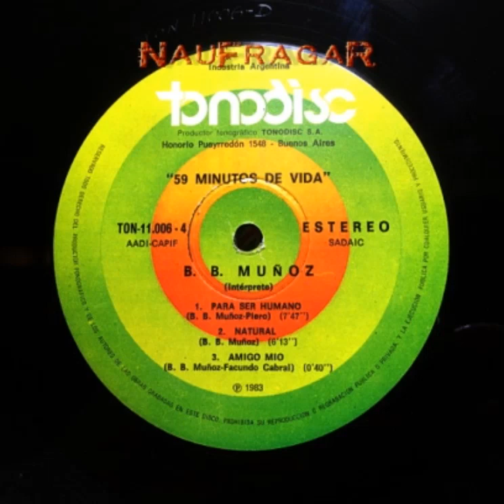BB MUÑOZ - PARA SER HUMANO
Pedro Muñoz, mejor conocido por su nombre artístico de B.B. Muñoz o Maximiliano,  fue un cantante y compositor argentino.

Comenzó su carrera musical en 1957 como baterista de diferentes conjuntos, en 1960 graba con la orquesta llamada LOS 7 DE ORO.
En 1968 integra el duo FEDRA Y MAXIMILIANO y se disuelven hacia 1971, comenzando asi una carrera como solista, aún usando el seudónimo de Maximiliano.
Tras diez años de estadía en Europa B.B. regresa a la Argentina hacia 1982 y a fines de ese mismo año ofrece una serie de conciertos en el Teatro Odeón de Buenos Aires, los cuales son recogidos en un álbum doble en vivo: "59 minutos de vida" Con Pier Vallona (El Gordo Pier como Managger), (Tonodisc, 1983), 1° Disco Doble Grabado en vivo. Donde cuenta con la participación de importantes músicos invitados, como Marilina Ross, David Lebón, Miguel Cantilo, Piero y el guitarrista Héctor Starc, entre otros. Estas fueron sus últimas presentaciones en vivo dedicándose luego a Producciones Artísticas